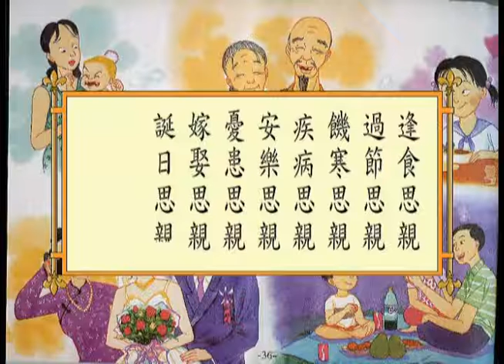國學啓蒙-《二十四孝》9 / Enlightenment of Sinology - The Twenty-four Filial Piety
学习国学知识，弘扬中华传统。网龙佛教通唯一线上官方资源频道，您可以把观看视频当中所遇到的知识疑问点及想要咨询的问题放置在留言区，我们会第一时间为您解答！

《二十四孝》是流傳我國家喻戶曉的民間故事，每壹課故事之孝行雖不相同，但皆足以發揚我國固有道德，故事中雖有荒唐，且似不切實際，惟其孝德之崇高，精神之偉大，實堪爲後世之典範矣。
有雲：
二四孝稱古昔賢，萬難行孝感蒼天。
事親克己真心志，孝德流芳傳萬年。
二四孝名天下知，事親至孝足爲師。
後人效法行無怠，能得並肩稱孝兒。